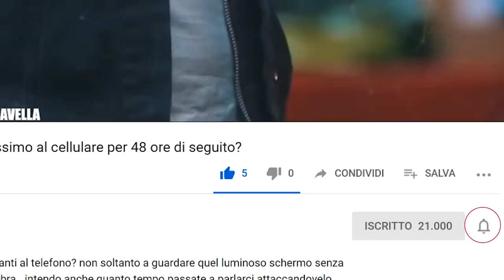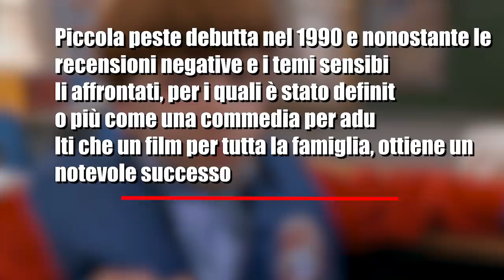6 famose celebrità bambine cambiate dopo il successo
Essere bambini è difficile, specialmente quando si diventa famosi...infatti nonostante l'età moltissimi piccoli attori o semplicemente influencer sono csotretti a una vita alquanto
frenetica e diversa dagli...e a volte finiscono per rovinarsi...